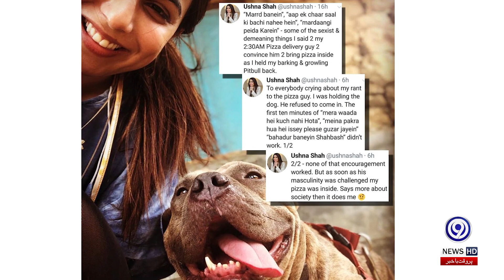Ushna Shah Makes Appeal To Save Stray Dogs | leaves Embarrassing Shock | 9 News HD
Celebrities and actors often make bold statements on social media that lead to their trolling and later their explanations are also seen. Some time ago, such a very surprising What a bold statement

Leading Pakistani actress "Ushna Shah" also released, which caused an uproar on social media. The actress Ushna Shah used to say in her message that there is a small message from me that psychologists say that people who show wild animals and keep them in captivity have to bear them. , Lions, leopards, etc.

They do this because they have a feeling of inferiority, often but always their penis and masculine strength is insufficient, so they make such a display to fulfill their sense of inferiority and Wild animals are raised. ”The actress added in her message,“ Next time someone shows you a show like this or tries to tell me which animals I have, theyTell them what they don't have. "